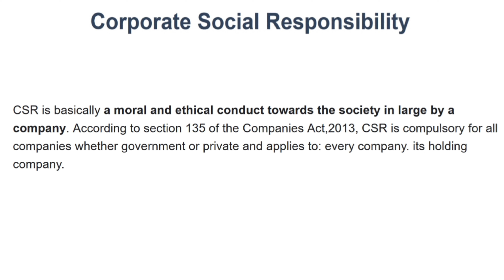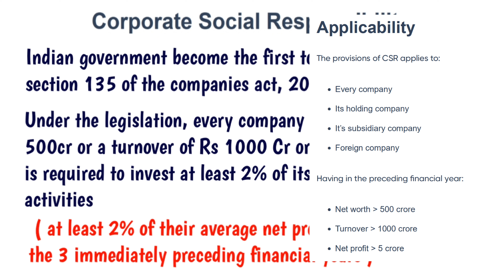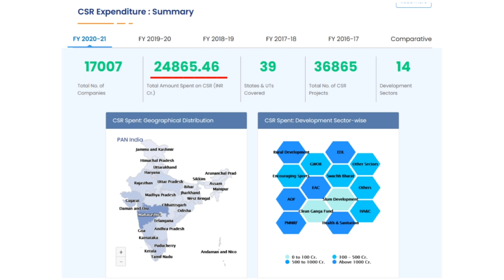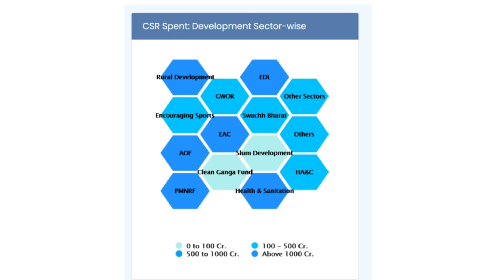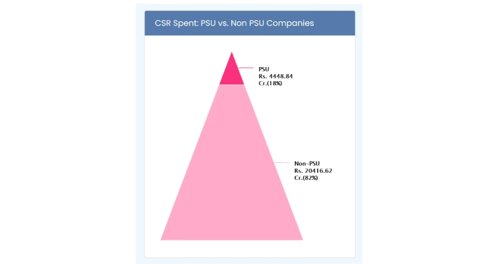what is CSR ll top 10 Companies with best CSR Activities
In this video i will share you information about Corporate social responsibility

I am gifting you Amazon stock worth Rs 1000